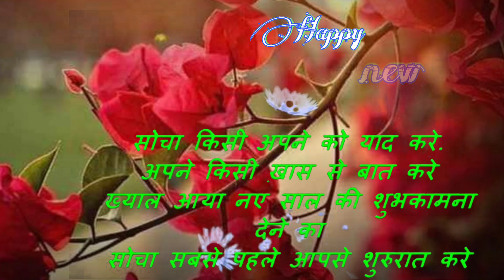Happy new year 2022❤️ नये साल की शुभकामनाएं , new year shayari status ,#2022